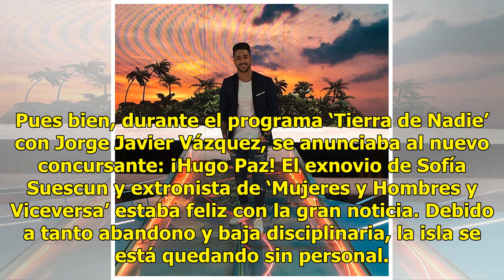Hugo Paz: las fotos más ‘cañón’ del nuevo concursante de ‘Supervivientes’